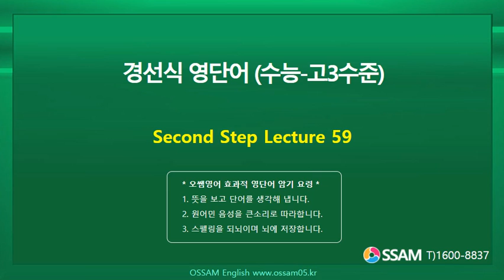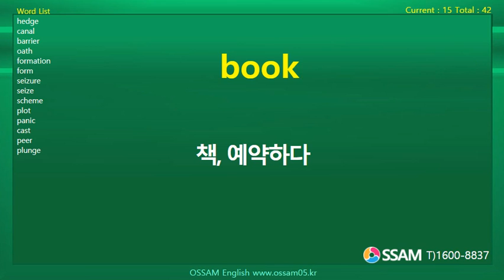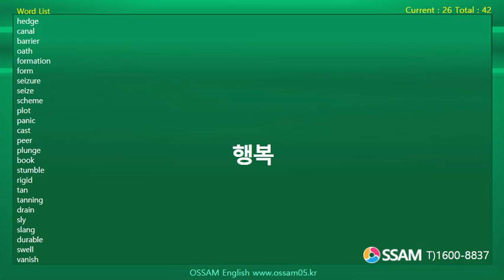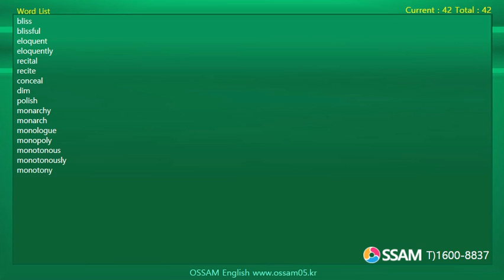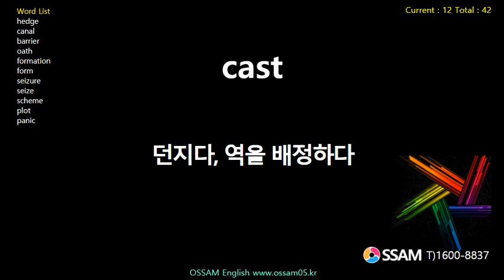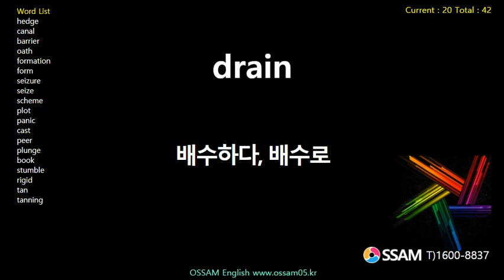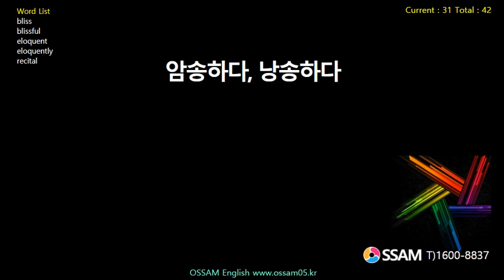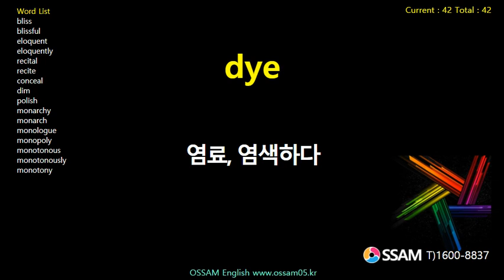경선식 영단어 (수능-고3수준) Second Step Lecture 59